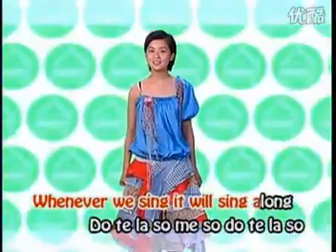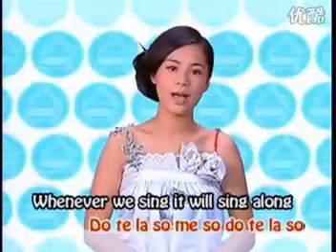The Music Room - Traditional Nursery Rhymes (EEG Music)